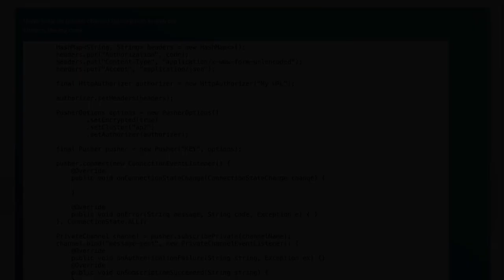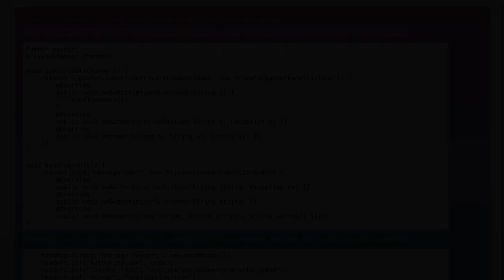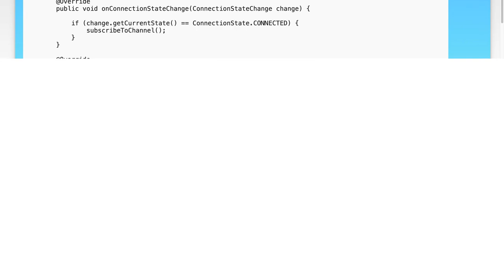How to Subscribe to Pusher Private Channels in Android: A Step-by-Step Guide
Whether you're building a real-time application or enhancing user engagement, understanding how to effectively manage private channels is crucial. Join us as we provide a clear, step-by-step guide to help you integrate this powerful feature into your Android app seamlessly.

Related to: pusher, privatechannels, android, subscribetopusher, step-by-stepguide, pusherchannels, androiddevelopment, real-timemessaging,